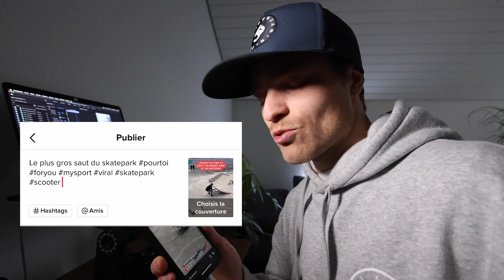COMMENT FAIRE 3 MILLIONS DE VUES SUR TIK TOK ET INSTAGRAM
Ma caméra 🎥
Mon micro 🎙
Ma caméra 360 🎥
Stick camera 360

⌘ SUIVEZ-MOI ⌘

Dans cette vidéo je vous montre comment faire le buzz sur instagram ou tik tok en créant des clips originaux. J'ai réussi à faire plus de 3,5 millions de vues en 2 semaines grâce à cette technique.